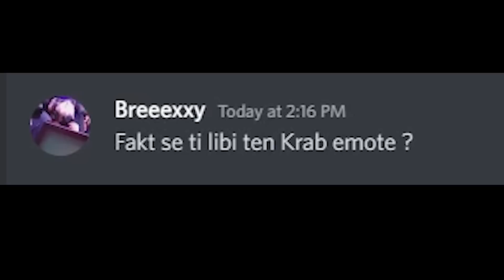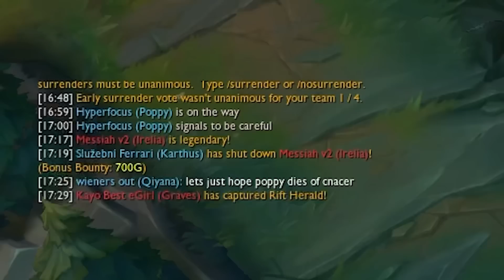Jsem mrtvej nebo jsem mrtvej mrtvej ?